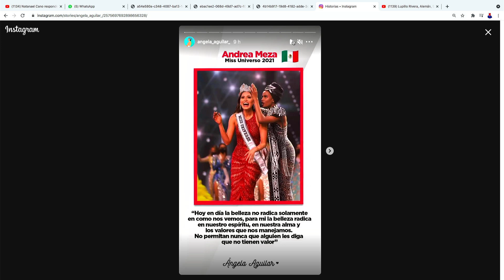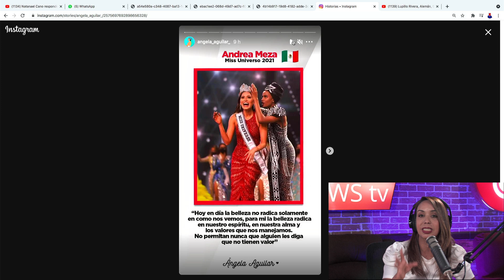¡ME TIRARON TANTO ODIO! ANGELA AGUILAR AFECTADA POR LAS CRITICAS.